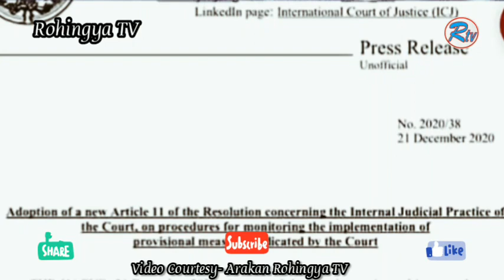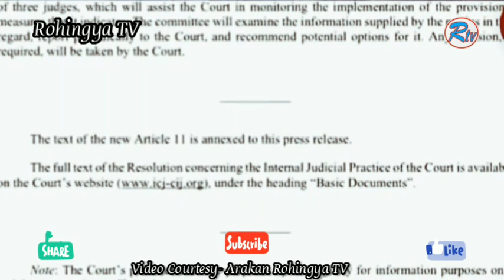Rohingya News 22/12/2020-ART